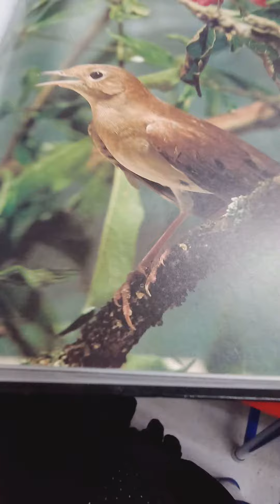singing birds นกร้องเพลง documentary 🐦